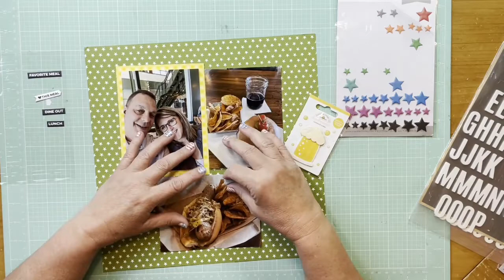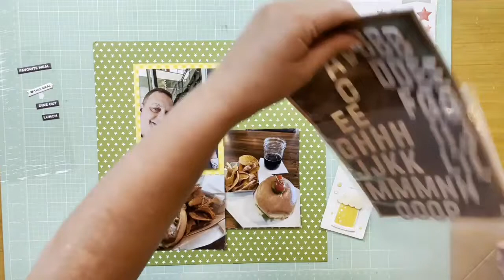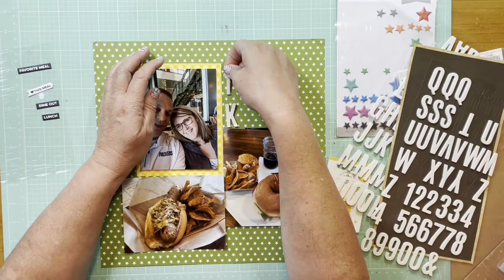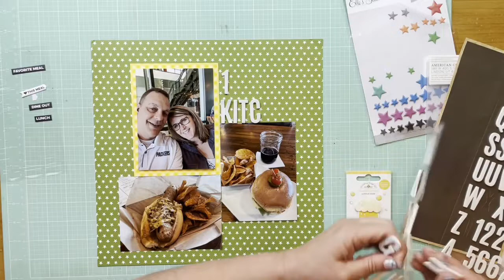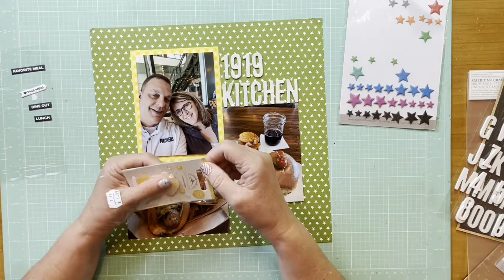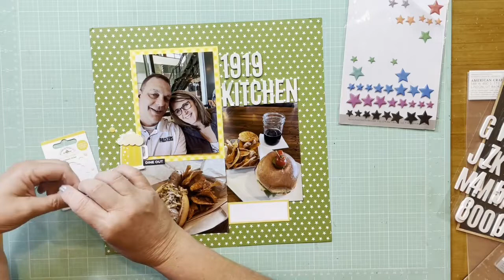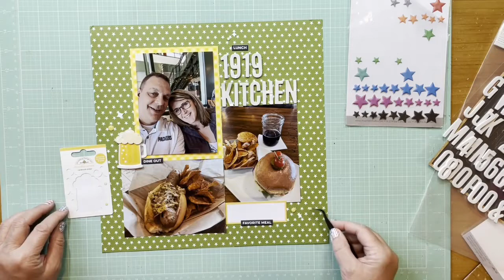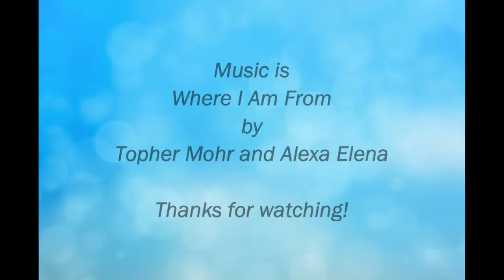Scrapbook Process #635 1919 Kitchen